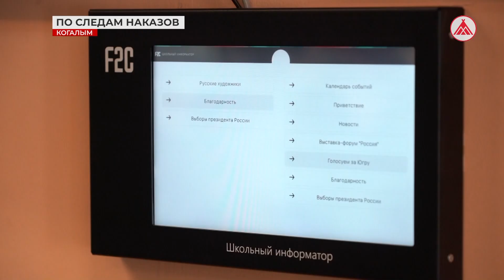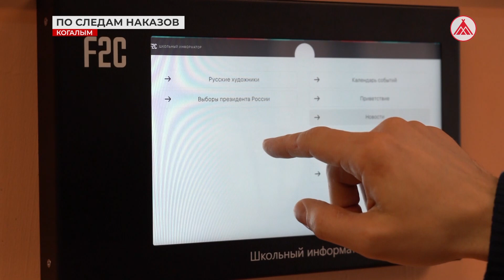Школе Когалыма подарили информатор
По наказу избирателей - руководства восьмой школы Когалыма - депутат Тюменской областной думы Инна Лосева приобрела для учащихся информатор. С помощью этого уникального оборудования дети могут воспользоваться электронным расписанием, проголосовать за Югру, почитать новости, узнать о событиях, которые происходят в стране.